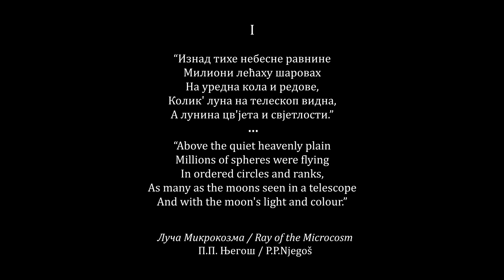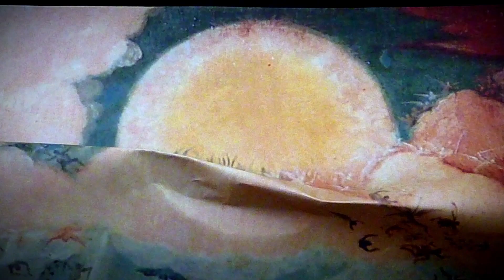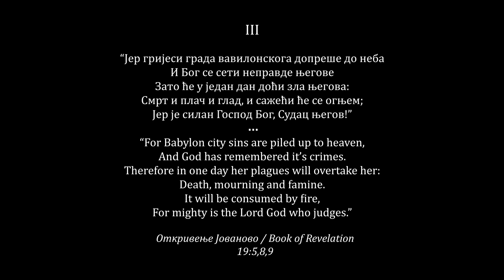HASHIMA - The Haywain Triptych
Animirani Triptih "Kola sa Senom" je jedinstveni video projekat grupe Hashima u kojoj se muzika povezuje sa animacijom 3 renomirana animatora:

1 stav - Ray of the Microcosm / Luča Mikrokozma - Jelena Bešir
2 stav - The Haywain / Kola sa senom - Jeneleen Floyd (USA)
3 stav - Satantango / Poslednji ples - Ranko Trajković

18 minuta od stvaranja sveta preko požude i na kraju strašnog suda inspirisano slikom Hijeronima Boša - "The Haywain Triptych (1516)" - Triptih Kola sa senom - koja se nalazi u muzeju Prado.

Composed by Igor Mišković - Eegor
Sound recorded & produced by Goran Crevar - Digimedia Studios
Mastered by La Buissonne Studios - Nicolas Baillard
Arrangement by Hashima
Drums - Aleksandar Hristić
Double Bass - Vanja Todorović
Saxophone - Srđan Mijalković
Guitar - Igor Mišković

Animated Triptych is a unique video project of Hashima group, where the music is upgraded with animated images of 3 magnificent animators:

1 stav - Ray of the Microcosm / Luča Mikrokozma - Jelena Bešir
2 stav - The Haywain / Kola sa senom - Jeneleen Floyd (USA)
3 stav - Satantango / Poslednji ples - Ranko Trajković

Enjoy 18 minutes of the world creation, lust and the last judgement inspired by Hieronymus Bosch painting "The Haywain Triptych (1516)", now in Prado museum.